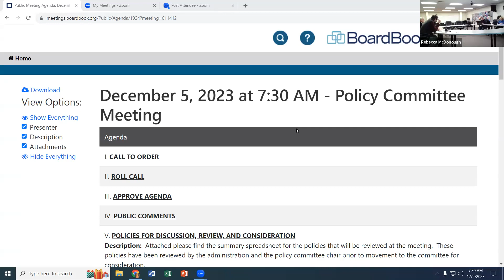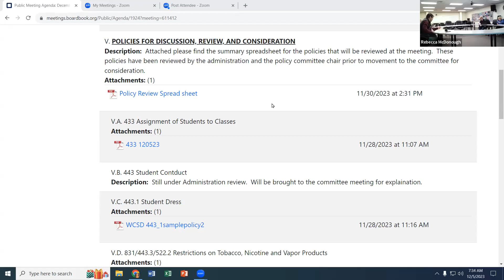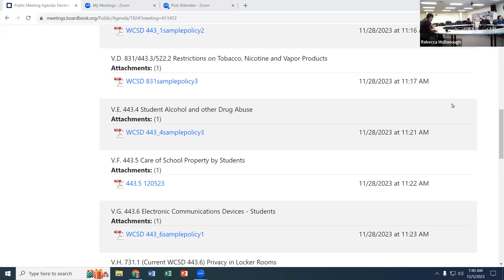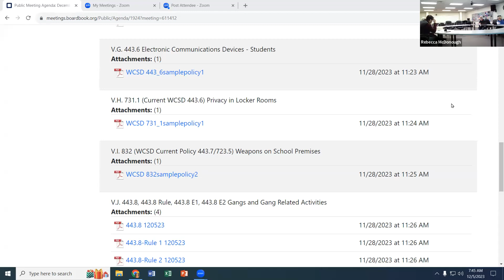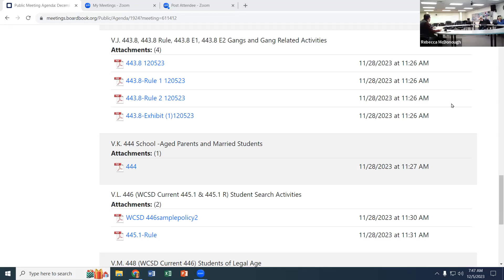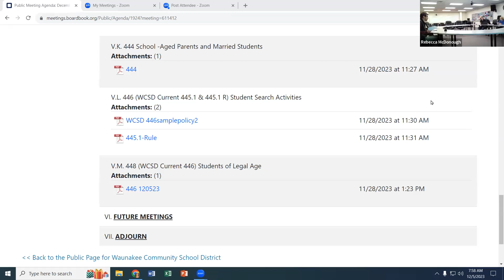WCSD BOE December 5. 2023 Policy Committee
WCSD Board Of Education December 5. 2023 Policy Committee Meeting